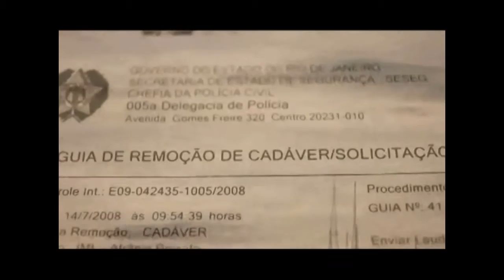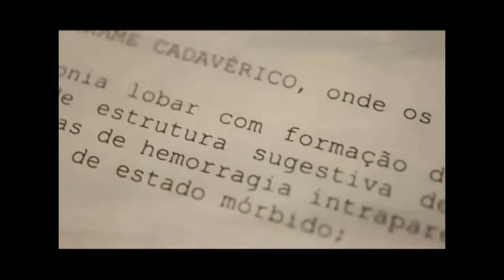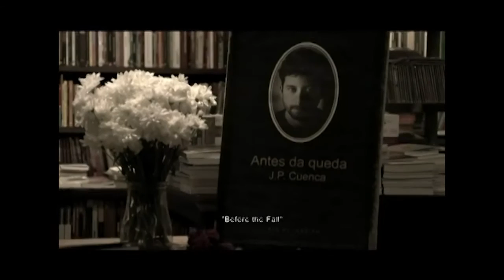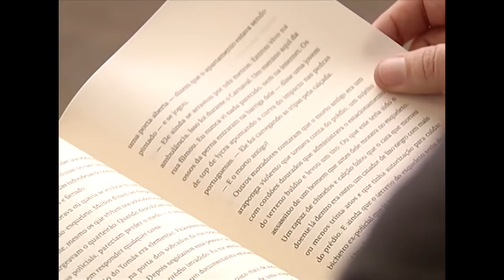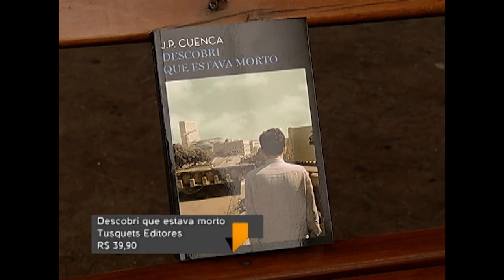A Morte de J.P. Cuenca [AGENDA]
João Paulo Cuenca voltou do mundo dos mortos para uma investigação sobre a sua própria morte. O autor passou por Belo Horizonte para a exibição e debate de seu primeiro filme "A Morte de J.P. Cuenca", baseado no seu livro "Descobri Que Estava Morto". O encontro aconteceu no Cine 104 e Cuenca conversou com o Agenda sobre a sua morte.